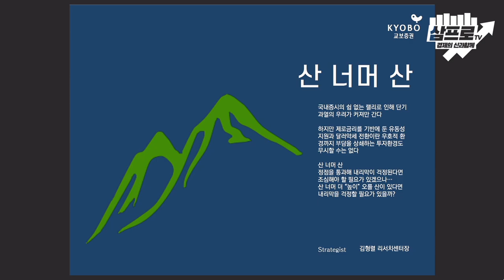기술주의 버블.. '뜬금포'의 등장을 확인하라 f.김형렬 센터장